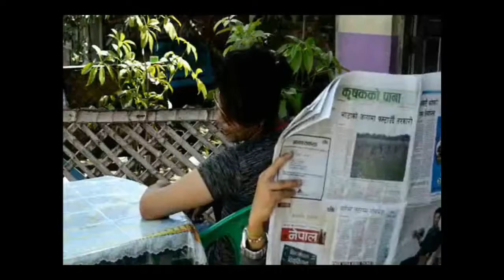Gaatho Cover Video || 2073-05-25 || 27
song: Gaatho Cover Video
cover actor: introducing-SUJINA LOPCHAN/PAWAN DHUNGANA/DIPEN SHRESTHA/introducing-ASHWIN THING/BIJAYKRISHNA SHRESTHA
camera: DIPEN SHRESTHA
director: PAWAN DHUNGANA
camera/edit: BIJAYKRISHNA SHRESTHA
production house: YAJIB FILMS
no.: 46 (27)
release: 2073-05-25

I am not selling the content on my YouTube channel.
My channel is non-profitable channel.